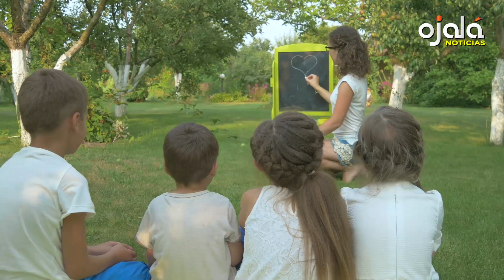|Ojalá Noticias| Deuda pública aumenta 37.9 % en 28 meses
🔘Deuda pública incrementa 37.9% en 2 años y 4 meses. Solo comparado con la crisis de Baninter, alerta economista Mercedes Carrasco.
✔|Quiero que sepas| Guionista y productor audiovisual Jesús Sosa dice los meses venideros son un reto para unir y crear todas las formas de participación social necesarias que detengan el camino incierto del Gobierno del Cambio.
🔘Exdirector de Intabaco Manuel Ureña destaca décadas de crecimiento sostenido del cigarro dominicano. Exportaciones superan los US$1,200 millones al año.
✔Secretario de Asuntos Jurídicos del PLD José Dantés denuncia Gobierno pretende vender Bahía de las Águilas mediante Fideicomiso.
🔘Comunidades desplazadas para dar paso a construcción de Presa de Monte Grande dicen "¡No más promesas!" Emplazan al Gobierno a cumplir acuerdos.
✔Denuncian números de Salud Pública sobre posibles casos de cólera no cuadran.
🔘«Un paso necesario y correcto»: Cuba celebra que EE.UU. retome servicios consulares en La Habana.
✔Bolivia reporta superávit comercial de 761 millones de dólares en 2022.
🔘Científicos japoneses descubren neuronas que mantienen en 37º C la temperatura corporal de los mamíferos.
✔Teatro Alternativo de Lorena Oliva desarrollará talleres para adultos este 2023. Inscripciones abiertas para iniciar el 23 de enero.